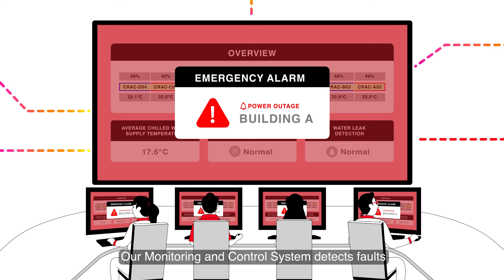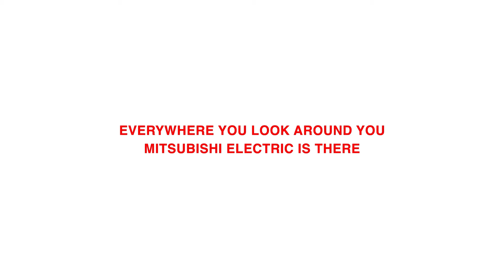A reliable system that ensures a smooth-sailing day [Ep6/9] Mitsubishi Electric Integrated Solutions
Mitsubishi Electric works to ensure the continuity of our daily operations. Discover how our data centre solutions ensure the continued and reliable operation of data centres, supporting all our online activities, such as video conferences, e-commerce purchases, bank transactions, healthcare records, etc.